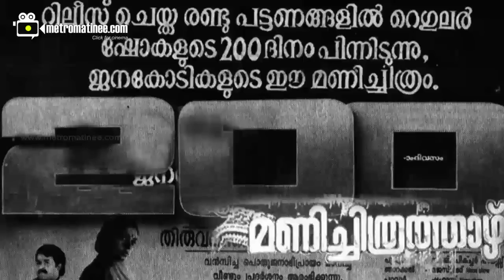Hittukalude Katha - Manichithrathazhu - Film by Fazil , SwarggaChithra Appachan